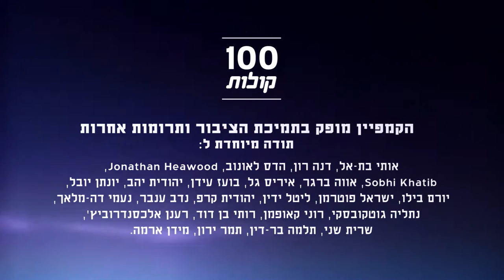Hanan Zoabi aus Kafr Kanna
Meet Hanan Manadreh Zoabi, political and social activist. She says she realized that the help will not come from heaven and she had to go out and change the reality in order to help men and women around her.